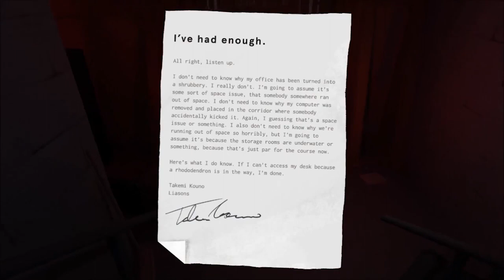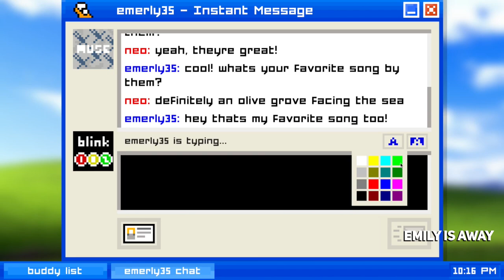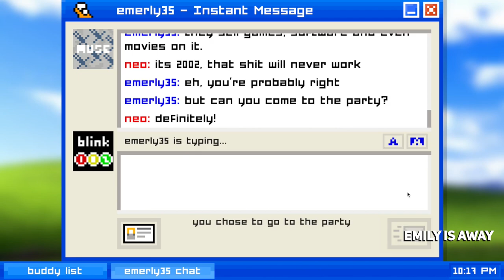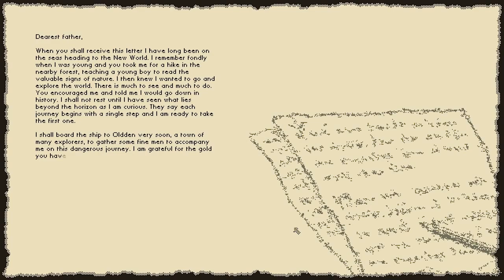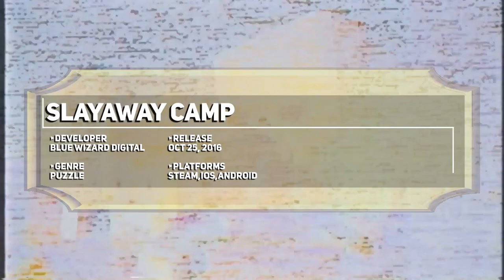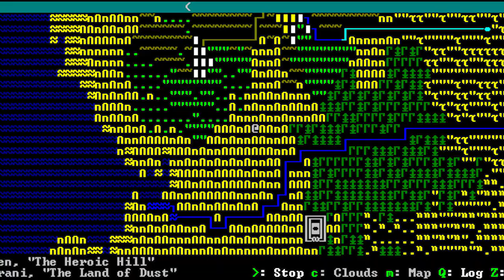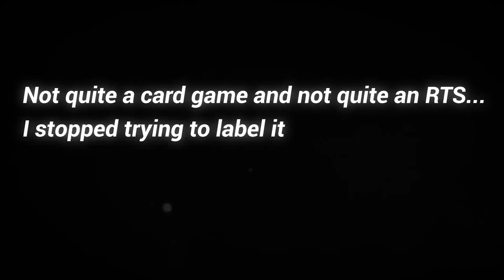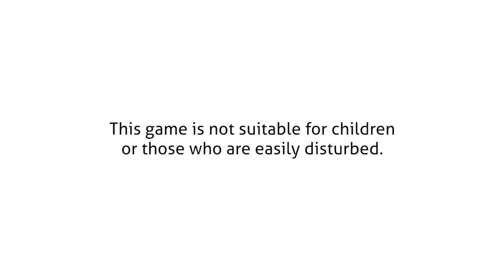Top 25 BEST FREE Indie Games of ALL TIME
If buying the many awesome indie games shown off on the channel is burning a hole in your pocket, then here are 25 awesome FREE indie games to check out!

Dr. Langeskov, the Tiger and the Terribly Cursed Emerald - A Whirlwind Heist
EDIT: Hmm I may have misremembered this being free... Check out the Friday the 13th version instead!